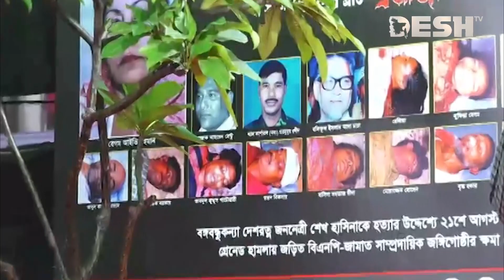‘২১ আগস্টের হামলাকারীদের সমর্থন করছে যুক্তরাষ্ট্র’ | Jahangir Kabir Nanak | 21 August | Desh TV News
»» Office Address:
42, Shaheed Sangbadik Selina Parveen Sarak, Malibag 1217 Dhaka, Dhaka Division, Bangladesh